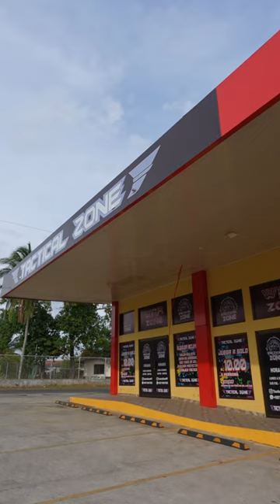Plaza Las Lomas son los locales que necesitas para tu negocio. 6981-5000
ID 131